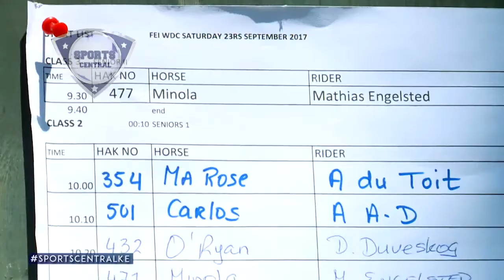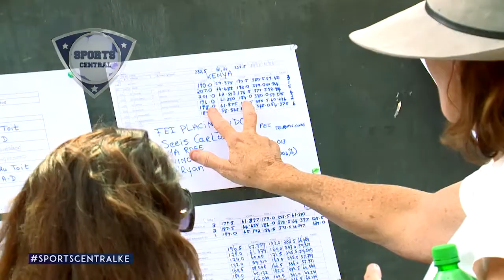SPORTS CENTRAL EP 66 DRESSAGE CHAMPIONSHIPS, A NEW SPORT GAINING MOMENTUM IN KENYA